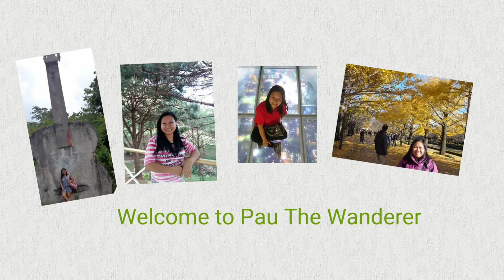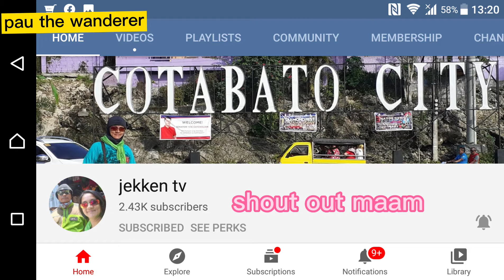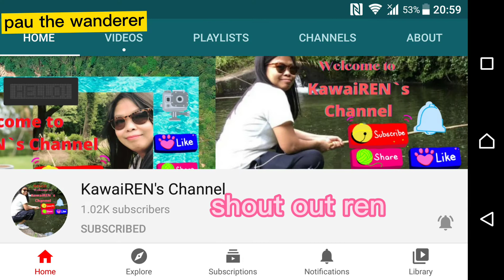Sumo Fight 2020 | Day 6 | September 18, 2020 | part 3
Day 6 sumo September tournament.
Just watching on the tv.